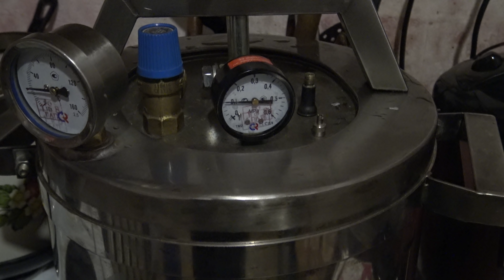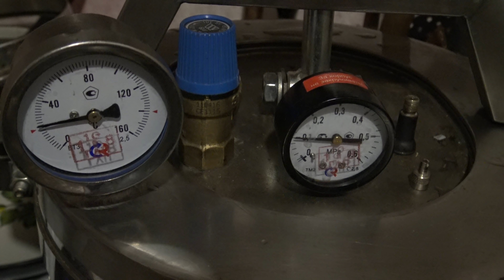Приготовление домашних консервов, Часть III Рыба, лучшие рецепты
Приготовление домашних консервов, Часть III Рыба, лучшие рецепты Третья часть сюжета, посвященная домашнему консервированию. Сегодня - два рецепта. Один очень простой, другой очень вкусный :) Консервы готовим в автоклаве НЕФОР-8
В 4-й части я отвечу на частые вопросы относительно консервирования и автоклава.

В наших сюжетах оленеводы, охотники, рыболовы, геологи, путешественники. Все те, кто с тайгой знаком не по наслышке.

** Выживут не самые сильные. И не самые умные. Выживут -
самые приспособленные.
Чарльз Дарвин

Администратор канала: Дмитрий Кремнёв